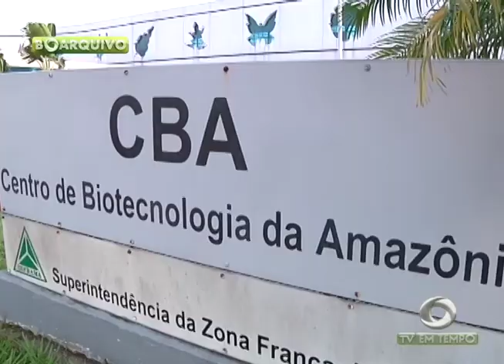BOLETIM EM TEMPO (15.06.2017) MANHÃ